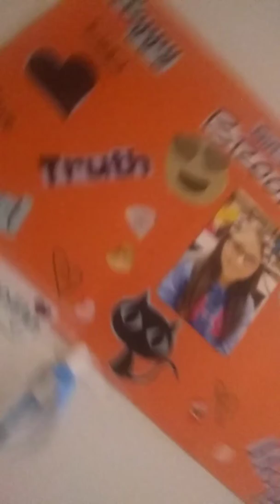Sorry my phone scrached up